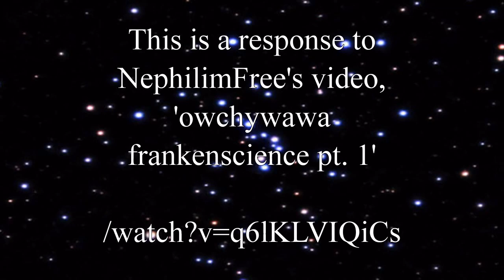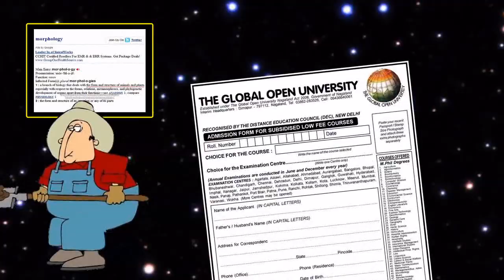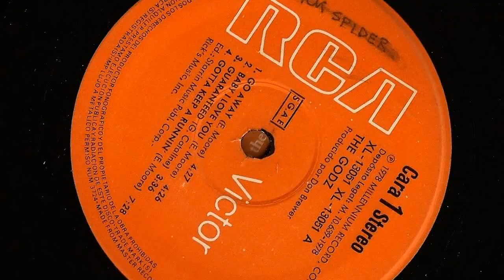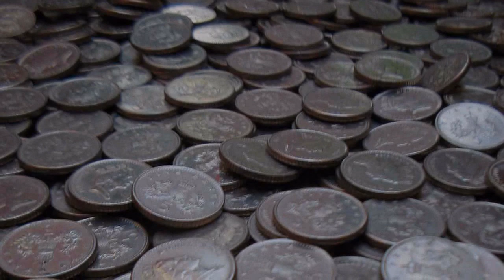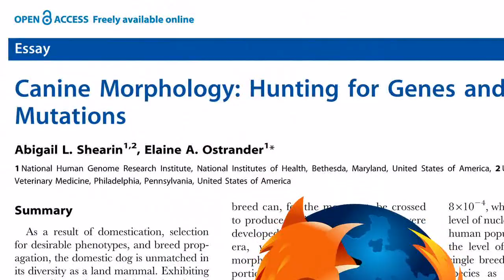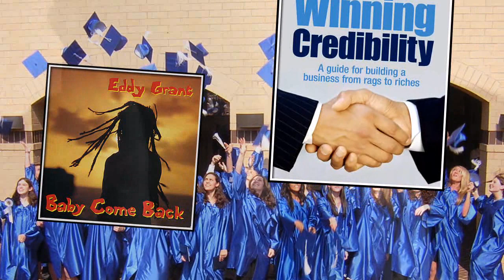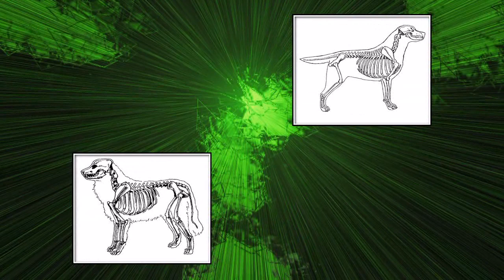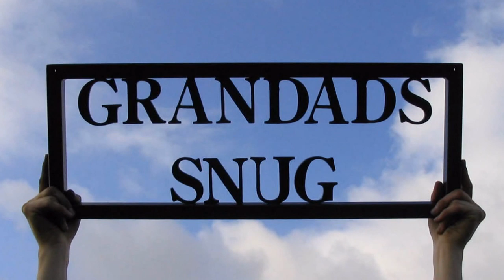Holy Hallucinations 9: Neph I - Morphology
Well, I've just about recovered from probably the most hectic and tiring two months of my life, but rather than take a well-earned break, I was stupid enough to get straight back into video-making. Hope you all enjoy.

This is my first response to NephilimFree, arguably the most reptilian creationist out there on YouTube. The original can be found here, though of course Neph does not allow the posting of video responses:

Neph's video was actually a response to the YouTube User owchywawa, whose channel and original video can be found at:

While I realize that it's rude to interrupt a conversation, some of the things Neph asserted in his video were so outrageous and his ignorant arrogance so irritating, that I felt obliged to toss in my two cent's worth.
You'll notice that there are some discontinuities in the clips I have used. I did this editing not only to save you from the sometimes mind-numbing tedium of Neph's tortuous ramblings, but also to give me enough time for my rebuttals (thankfully I now have 15 minutes). I don't think that my editing has changed the essence of the points Neph was trying to make.

Music: Wolfgang Amadeus Mozart - Piano Concerto No. 19 in F major, KV. 459, First Movement